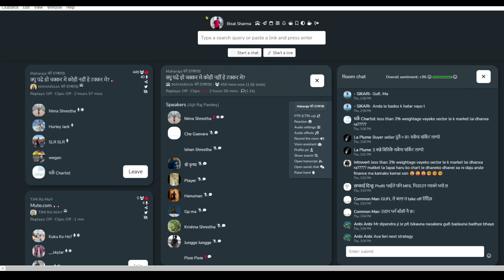NEPSE DISCUSSION: TRADING STRATEGY IN FINANCE SECTOR